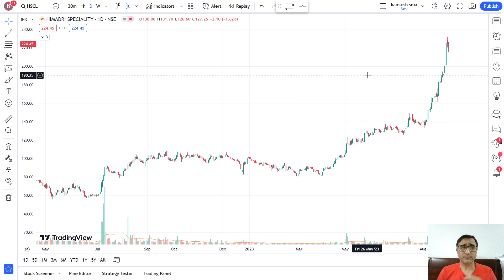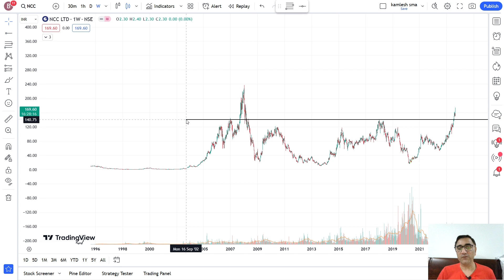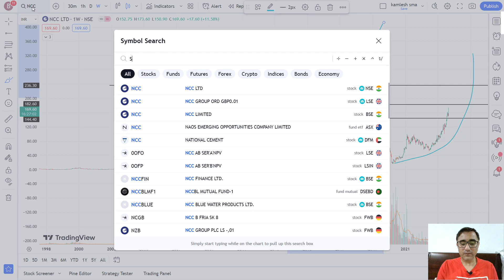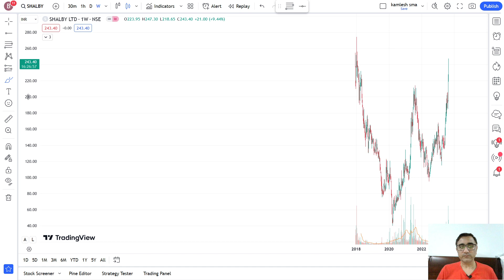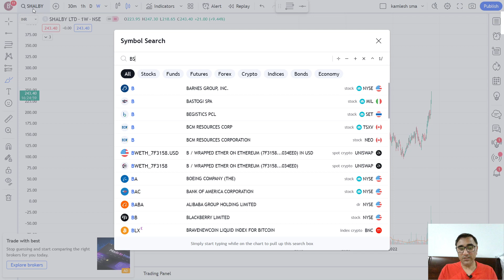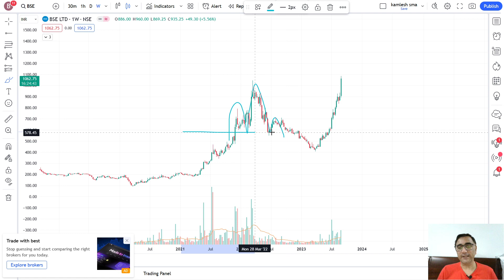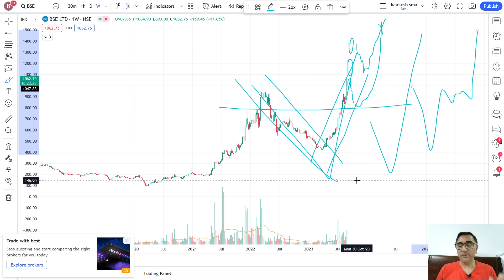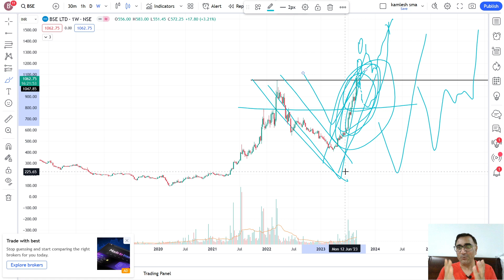BREAK OUT STOCKS 01 09 2023 I MULTIBAGGER HOSPITAL STOCK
BREAK OUT STOCKS FOR 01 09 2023 & MULTIBAGGER HOSPITAL STOCK FOR LONG TERM.